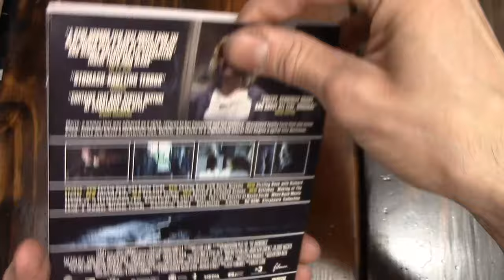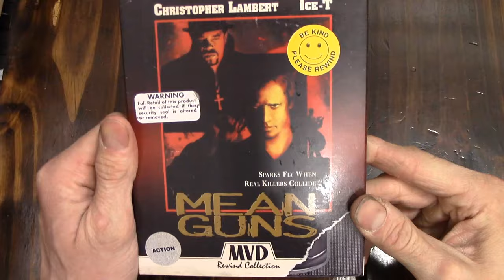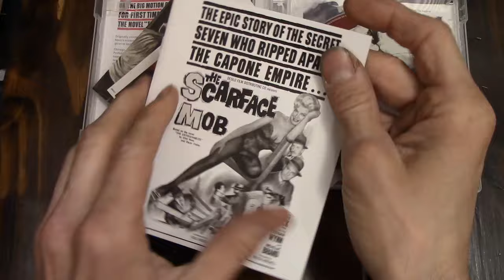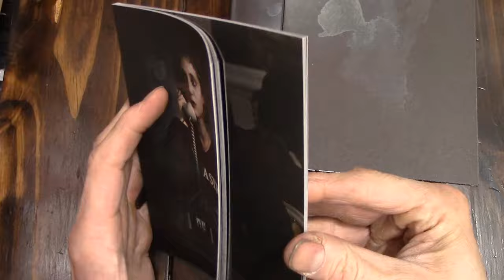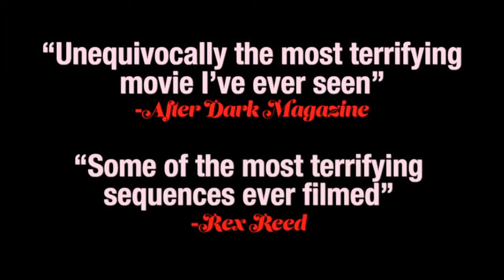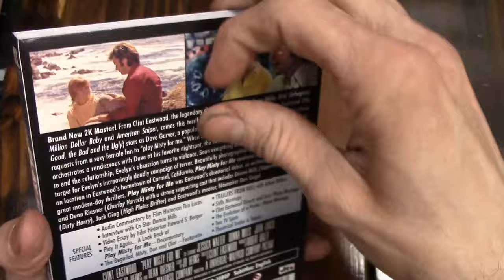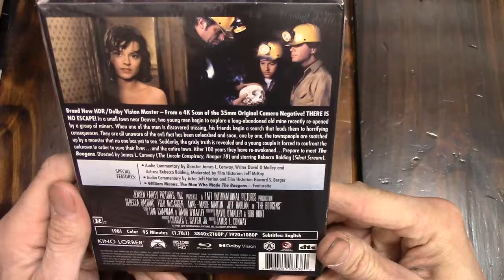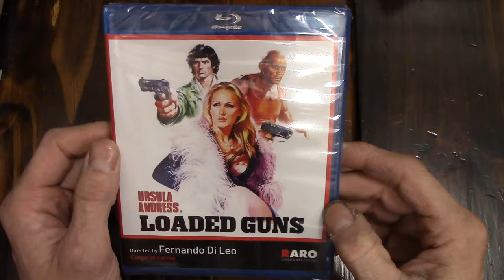Mrparka's Weekly Reviews and Update Week 361 (05.12.2024) The Abandoned, Mean Guns, The Scarface Mob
Time Stamps 0:00
“The Abandoned” Review – 0:20
“Mean Guns” Review – 7:17
“The Scarface Mob” Review - 13:03
“When a Stranger Calls” Review – 17:28
 “When a Stranger Calls Back” Review - 21:01
1982 “Blood Bride” Review - 27:42
1982 “Dark Sanity” Review - 30:12
1982 “Fair Game” Review - 32:27
1982 “Brimstone & Treacle” Review - 35:24
Patreon Pick “Play Misty for Me” Review - 39:46
Questions & Answers - 43:53
Update - 48:48

Update
4K
1. The Boogens
2. Underworld
Blu-Ray
3. Sinner: The Secret Diary of a Nymphomaniac
4. Privilege
5. Tales from the Gimli Hospital
6. Loaded Guns
7. Caliber 9

The Abandoned - 2006 - Nacho Cerda
Mean Guns - 1997- Albert Pyun
The Scarface Mob - 1959 - Phil Karlson
When a Stranger Calls - 1979 - Fred Walton
When a Stranger Calls Back - 1993 - Fred Walton
Blood Bride - 1982 - Robert J. Avrech
Dark Sanity - 1982 - Martin Green
Fair Game - 1982 - Christopher Fitchett
Brimstone & Treacle - 1982 - Richard Loncraine
Play Misty for Me - 1971 - Clint Eastwood